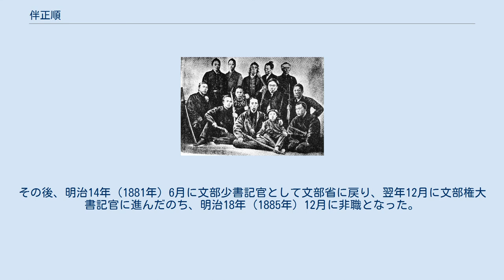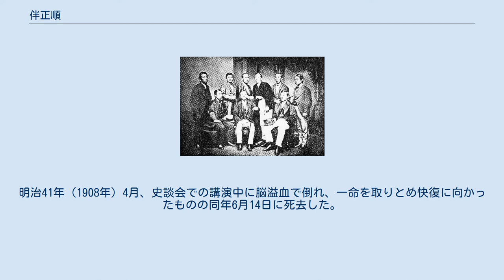伴正順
伴 正順（ばん まさより、1843年（天保14年） - 1908年（明治41年）6月14日）は明治時代前半期の文部官僚、裁判官。
旧土佐藩士。
通称は権太夫（明治初年までは修吉もしくは周吉）。
 開成学校（東京大学の前身の1つ）、東京外国語学校（東京外国語大学の前身）、宮城外国語学校の校長を歴任した。
 天保14年（1843年）、土佐国潮江村に生まれる。
京都在勤の小目付となっていた明治元年（1868年）1月、大目付本山只一郎らとともに、土佐藩に授けられた高松・松山2藩征討のための錦旗を京都から国元へ護送する命を受けた。
しかし夜中に神戸を通過しようとしたところ、神戸事件により一帯を占拠していた外国兵に拘束され、錦旗の所在が一時不明となる事態に遭遇。
事態収拾後、伴は任務を本山に託し、兵庫出張中の外国事務掛寺島宗則、岩下方平らを訪ねて外国人追及を主張し、さらに京都藩邸の執政深尾鼎、後藤象二郎にも訴え出たが聞きいれられず、職を辞して高知に帰った。
翌2月、堺事件謝罪のため上京する藩主山内豊範に随行し、3月頃には新政府の議事所に出仕する土佐藩選出の貢士に抜擢された。
 迅衝隊幹部（前列左端が伴、左から2人目が板垣退助、中列左から2人目が谷守部、後列左端が片岡健吉） その後、土佐藩迅衝隊大軍監として戊辰戦争に従軍。
閏4月15日に新兵2小隊を率いてイギリス船で大阪を出発し、第一次今市戦後の27日に迅衝隊総督板垣退助らが滞陣する今市に到着。
以後、棚倉城・三春城への進軍、二本松の戦い、会津戦争に加わり、迅衝隊諸隊を率いた。
二本松城落城後には、土佐藩主山内豊範の姉が米沢藩主上杉斉憲に嫁いでいる関係から、迅衝隊大軍監谷守部（干城）、片岡健吉、伴の連名で米沢藩に勧降書が送られ、これが同藩の降伏につながった。
会津藩降伏後、迅衝隊は東京に凱旋し、伴は片岡とともに凱旋兵を率いて10月30日に高知に戻った。
 明治2年（1869年）5月頃、新政府が設けた公議所の公議人となり、外国交際分課を担当。
公議所が集議院に改組された後も議員を務めた。
 サンフランシスコにおける各藩視察員（後列右端が片岡健吉、前列中央が伴） 明治3年（1870年）12月、新政府が高知藩を含む13大藩に対し、藩政当局者の中から2名を選んで海外視察を行うよう命じると、高知藩は権大参事の片岡と権少参事の伴を視察員に選定した。
大藩視察団は翌年5月、およそ1年をかけて欧米各国を巡りインド洋経由で帰国する予定で横浜を出発。
一行は米国を経て英国に渡り、同年9月（1871年10月）にロンドンを後にしたが、片岡はそのまま英国留学する道を選んだ。
一方、伴は廃藩置県の知らせを受けて8月末に帰国の途に就き、12月に横浜に戻った。
 帰国後は明治5年（1872年）4月に文部省七等出仕、翌年4月に文部省六等出仕となり、明治7年（1874年）9月に出仕を免じられるまで同省に在職。
明治5年6月から南校副校長（のち第一大学区第一番中学副長）、翌年5月から開成学校学長（11月に校長と改称）、同12月から明治7年2月まで同校副長を務め、さらに明治6年（1873年）11月から東京外国語学校長、12月から同校副長を兼務した。
明治7年2月からは第三第四第五大学区督学事務取扱となり、4月には新設の宮城外国語学校長に転じている。
 明治8年（1875年）3月、今度は司法省七等出仕となり、5月には七等判事に就任（明治10年6月、判事に更任）。
大阪裁判所に勤務し、明治11年（1878年）には大審院に移った。
その後、明治14年（1881年）6月に文部少書記官として文部省に戻り、翌年12月に文部権大書記官に進んだのち、明治18年（1885年）12月に非職となった。
文部省内では明治14年6月から内記局長、同年11月から明治18年2月まで庶務局長を務め、庶務局廃止後は学務二局に勤務した。
 退官後は実業界に入って失敗し、晩年は寺院に暮らしたという。
明治41年（1908年）4月、史談会での講演中に脳溢血で倒れ、一命を取りとめ快復に向かったものの同年6月14日に死去した。
享年66。